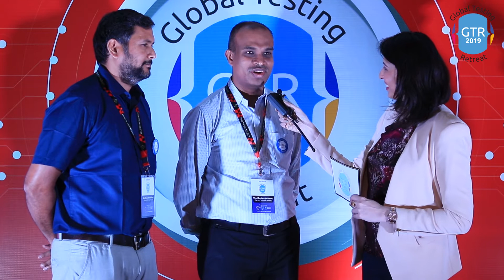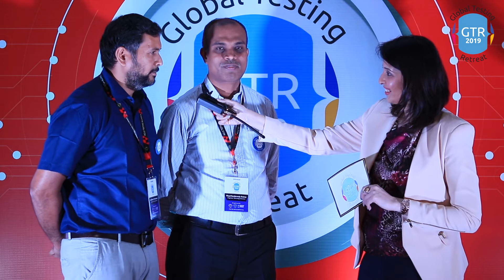Vinod Sundararaju Antony and Senthilkumar Thirumalaisamy at Global Testing Retreat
Vinod Sundararaju Antony is a Director at Cognizant Technology Solutions

He has taken up a variety of roles such as Global Test Delivery Manager, Quality Consultant, and Transformation Consultant. He has extensive experience in Test Delivery, Test Process Maturity consulting, establishing Test Centres of Excellence, defining and delivering Quality Transformation programs enabling enterprises to improve quality, optimize cost and time to market.

Senthilkumar Thirumalaisamy is Manager Automation Architect at Cognizant Technology Solutions

He has 11 years of experience in the IT Industry, predominantly in Quality Engineering & Assurance; has played roles as SDET, Functional Test Automation Lead, and currently working as Manager & Automation Architect for various Automation projects. He also has extensive work experience on Test automation, providing cost-effective Innovative automation tools, defining and delivering automation maturity roadmaps & Transformation programs.

Vinod and Senthilkumar were our esteemed spekaers at this year's Global Testing Retreat